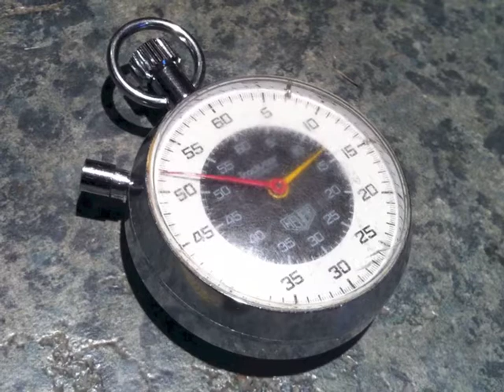The Clouds Move (if we have time to see)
Stop frame animation done as an assignment for "Fundamentals of Media Design" (ED 432) at the University of Alaska Fairbanks. Movie captured by OSnap for iPhone and music composed with Garageband for the iPad. Advice taken from Tom Petty to use the notes FGAC. Thanks Tom.